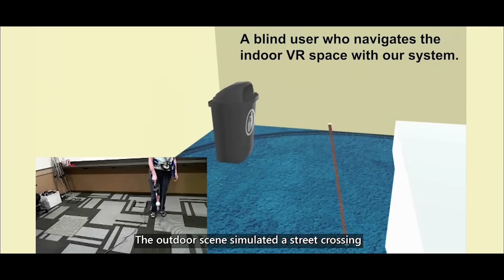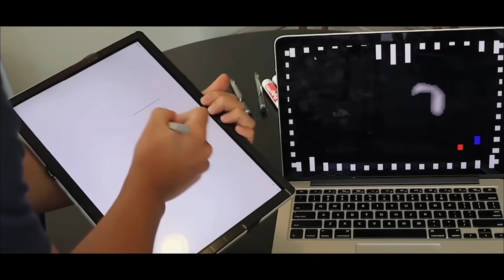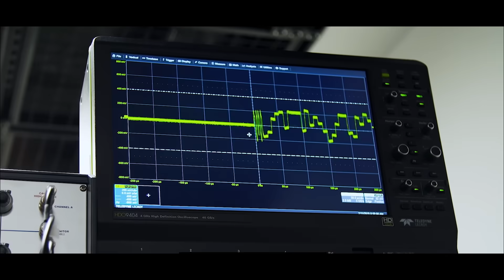Spotlight on advancements in AI, HCI, Computing, VR, Systems Networking & more at Microsoft Research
Microsoft Research is dedicated to conducting both basic and applied research in computer science and software engineering. We're excited to highlight a variety of research projects from the last several years.

Sign-up for the Microsoft Research Newsletter for up-to-date information on our latest advancements

Gets hands-on with the technology and learn how to get started in our webinar series